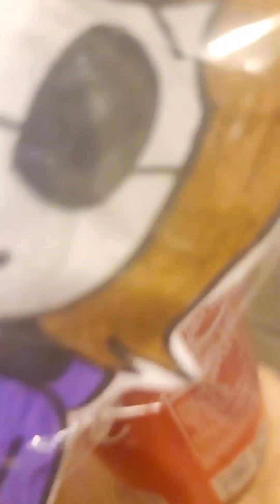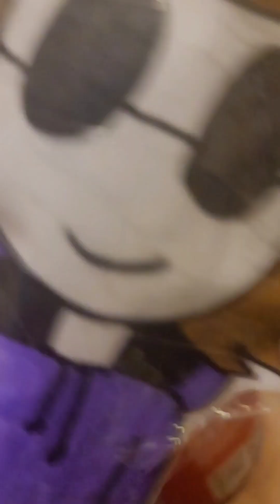Puppet Boy 2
Paper doll go brrrr.

Likee: likee.video/@sungleewastaken?af_sub4=2&af_sub5=v=v1&l=en&af_sub3=